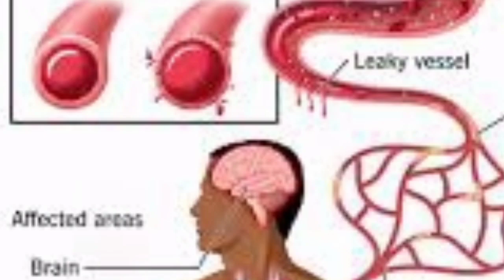AMFANIN icce da ganyen gamji ajikin Dan adam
wannan videon anyi cikakken bayanin yadda ake sarrafa iccen gamji Dan yazama magani tare da ganyen sa